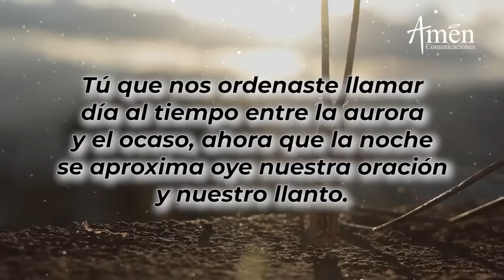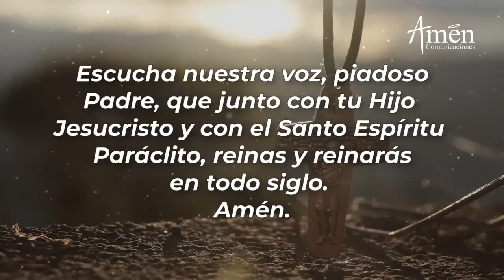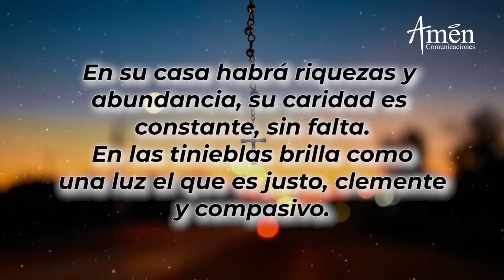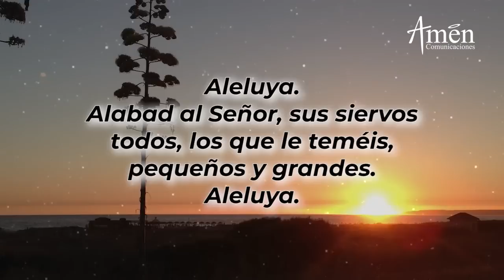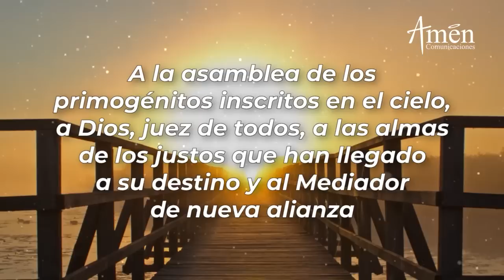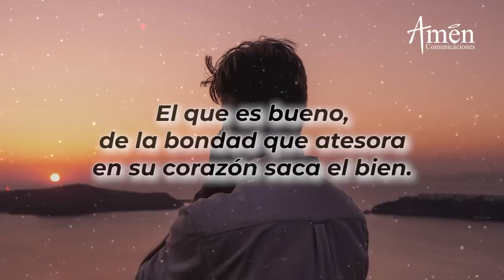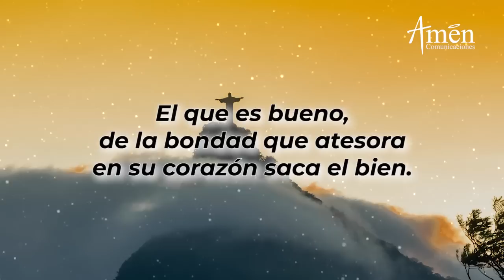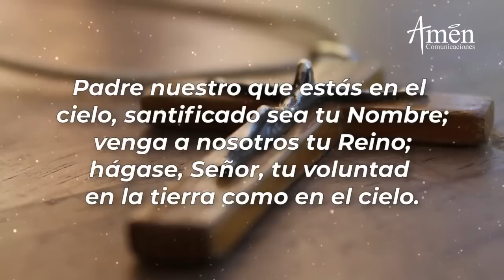Oración de la Tarde Hoy Domingo 27 Febrero de 2022 l Padre Carlos Yepes | Católica | Dios